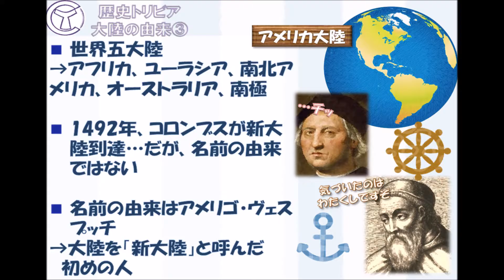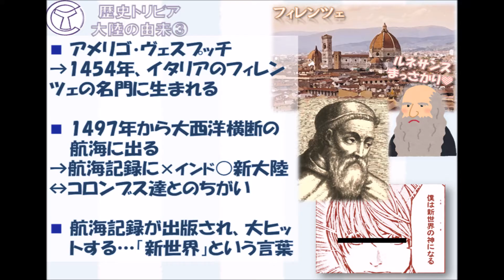歴史トリビア大全 世界の大陸❸ ～アメリカ大陸の謎～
説明
歴史のトリビアを紹介していくシリーズです☺
前回に引き続いて大陸の名前の由来、今回は南北アメリカ。
その名前の由来は？
これを解き明かしていく話になってます♪